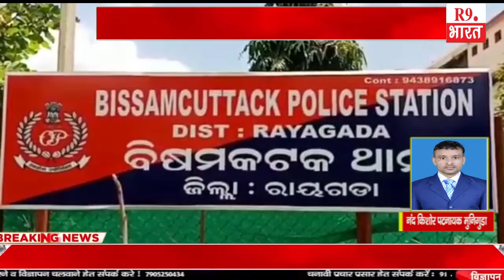खबरे ओडिशा से ....@FastUpdate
सुशोभन दाश बरगड
नंद किशोर पटनायक मुनिगुडा